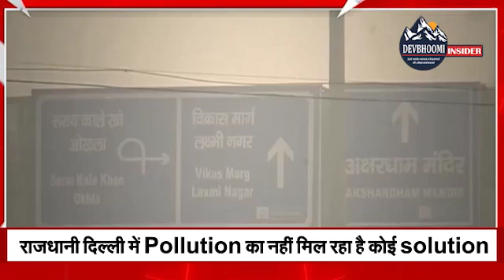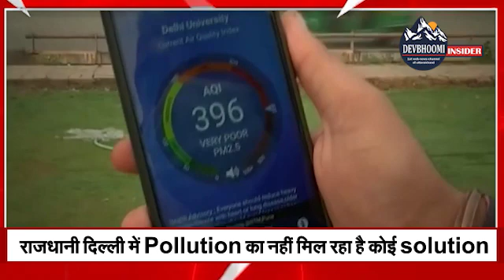राजधानी दिल्ली में Pollution का नहीं मिल रहा है कोई solution